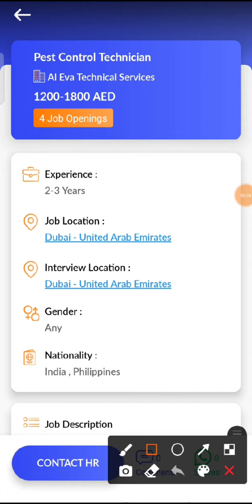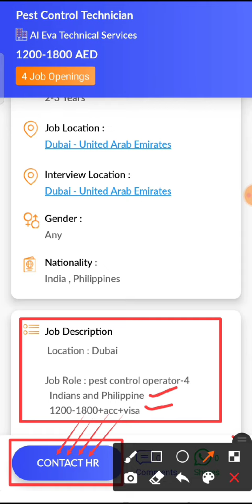JOB IN UAE / Role: Pest Control Technician / Company: Al Eva Technical Services /Salary:AED1200-1800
10. Check out this job opening on the Skillbee app that is available for you:

Role: Pest Control Technician

Company: Al Eva Technical Services

Openings: 4

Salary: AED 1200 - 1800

Experience: 2 - 3 years

Job Location: Dubai - United Arab Emirates